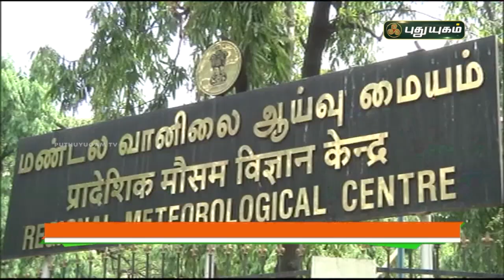19 மாவட்டங்களில் கனமழை தொடரும் | சென்னை | செய்தித் துளிகள் | PuthuyugamTV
19 மாவட்டங்களில் கனமழை தொடரும்! | சென்னை | செய்தித் துளிகள் | PuthuyugamTV